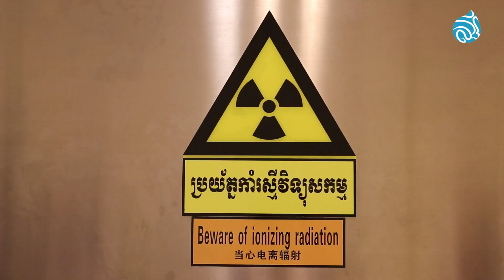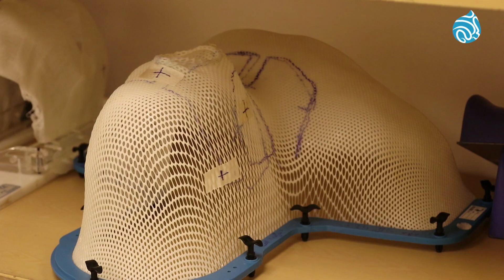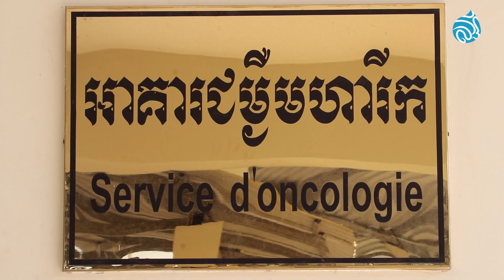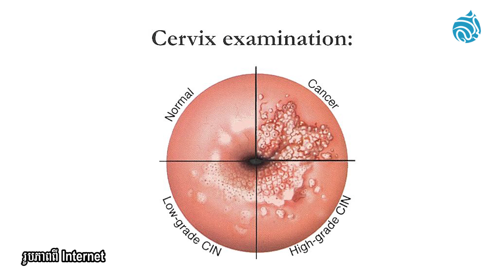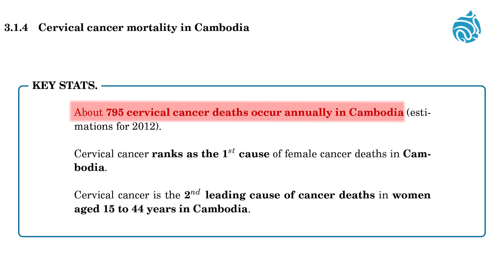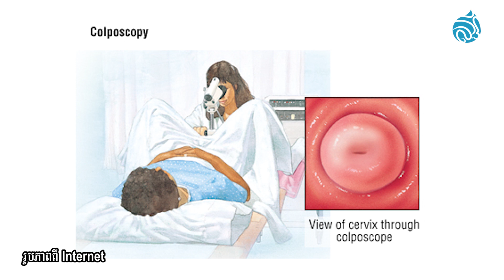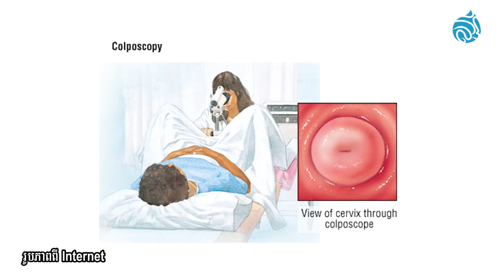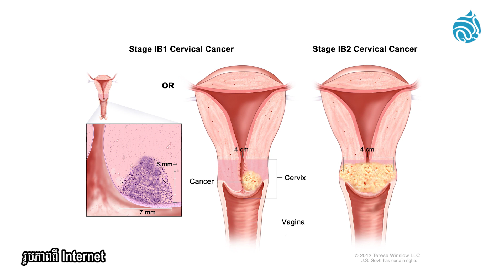ជំងឺមហារីកមាត់ស្បូន_Cervical Cancer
ក្នុងមួយឆ្នាំៗ ស្រ្តីខ្មែរប្រមាណជាង១៥០០នាក់ រកឃើញថា មានកើតជំងឺមហារីកមាត់ស្បូន។